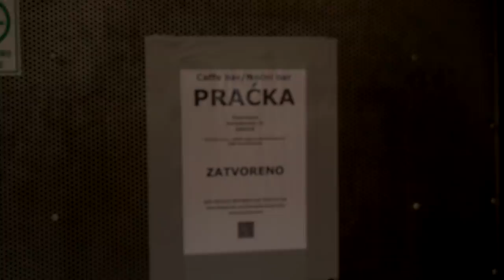KVART PRIČA - CENTAR (zadnja epizoda)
HVALA SVIMA KOJI SU SE POJAVILI U OVOJ EPIZODI, I SVIMA KOJI SU MI POMOGLI NA BILO KOJI NAČIN.